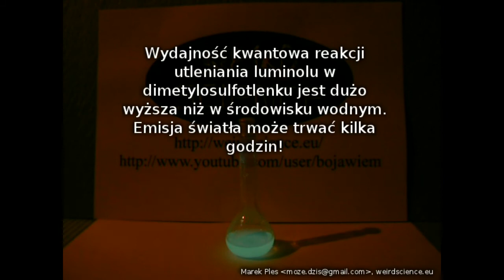Chemiluminescencja luminolu w dimetylosulfotlenku - Chemiluminescence of luminol in DMSO